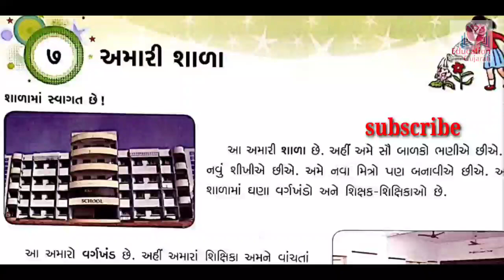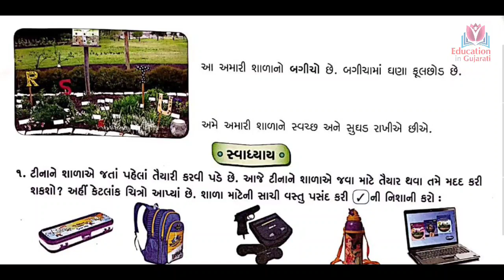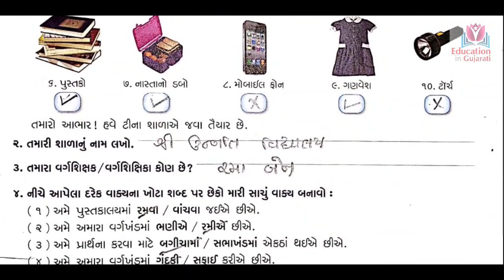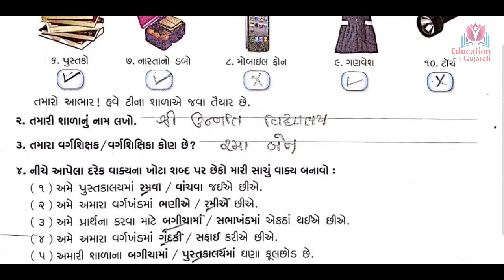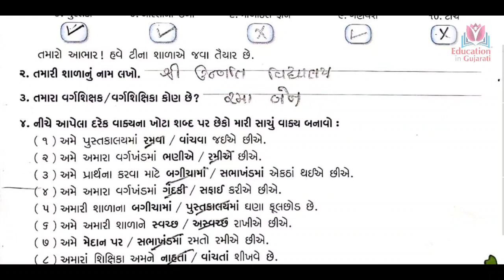Std 2 samanya gyan ch 7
amari shala
learn easy

Keep watching
Keep learning